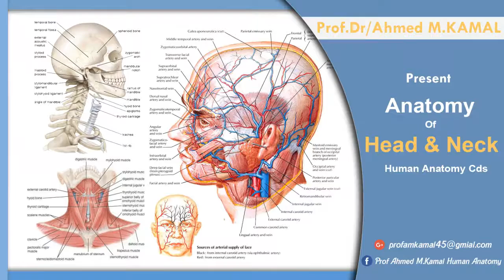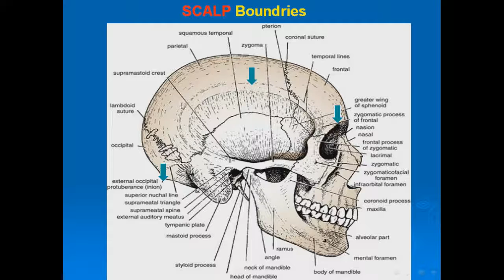01 SCALP Boundries